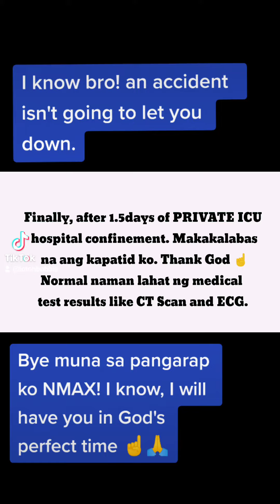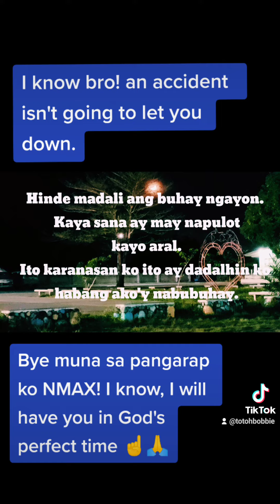MY BROTHER RECOVERY | FROM AN ACCIDENT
My brothers recovery from an accident

recovery from an accident quotes
recovery from accident wishes
prayer for recovery from an accident
recovery from car accident
recovery from motorcycle accident
recovery from bike accident
recovery from car accident quotes
recovery from serious accident